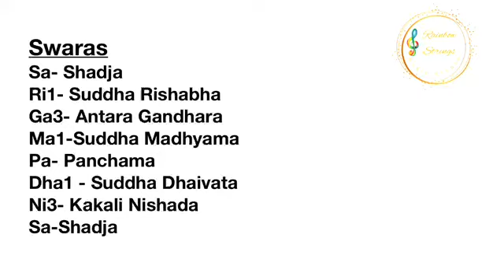Carnatic Music_Harmonium_Sarali varisha -3